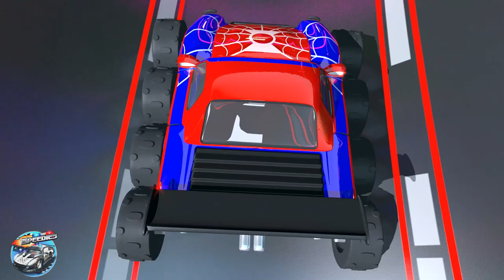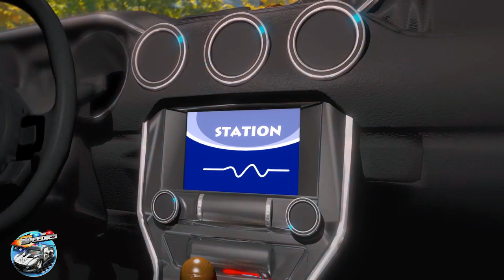Baby Shark Doo Doo Doo + More Kids Songs & Nursery Rhymes by Speedies